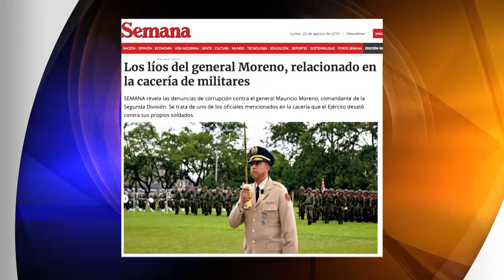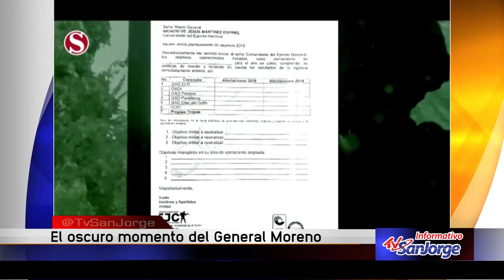El oscuro momento del general Moreno